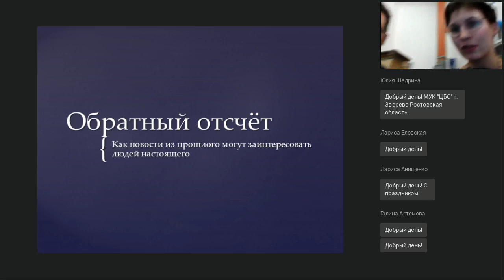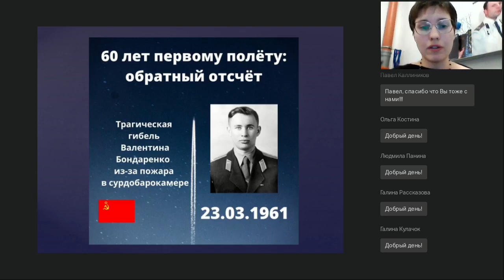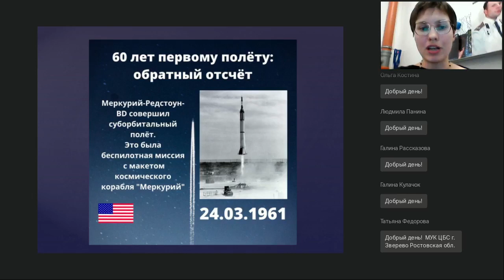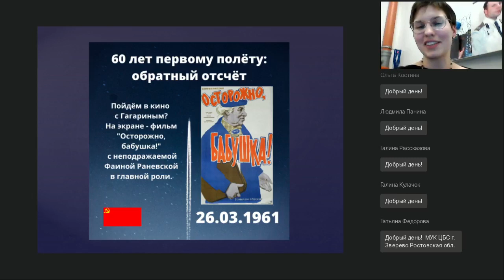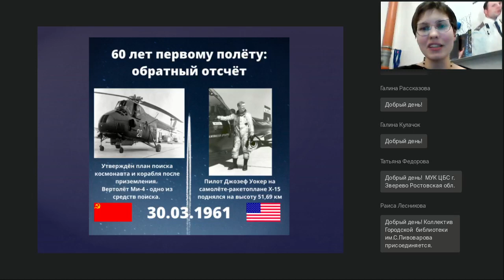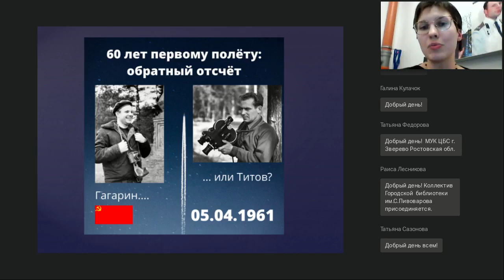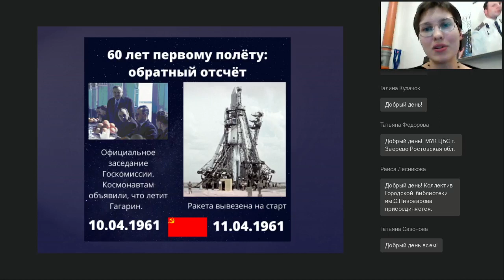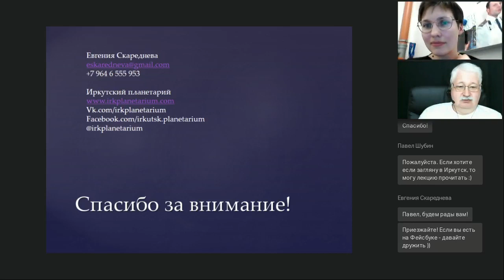«Обратный отсчёт»: что предшествовало первому полёту человека в космос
Вебинар
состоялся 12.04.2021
Ведущая вебинара:
Евгения Скареднева, пресс-секретарь, Иркутский планетарий и музей Ноосфера

Первый полёт человека в космос был одним из главных событий 20 века. Но ему предшествовали важные достижения, которые теперь находятся в тени того, что произошло 12 апреля 1961 года. Давайте вместе вспомним о них – они заслуживают внимания и обсуждения.

Наши ближайшие онлайн-курсы:
🔥 "Как создать электронный учебный курс на платформе Мудл":